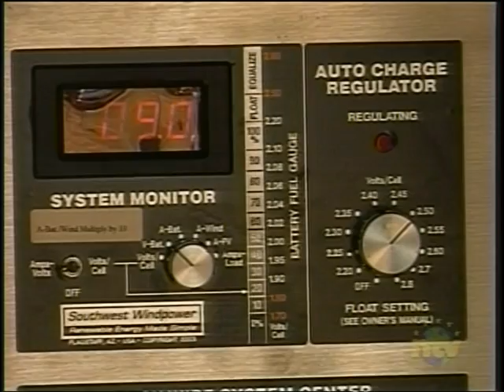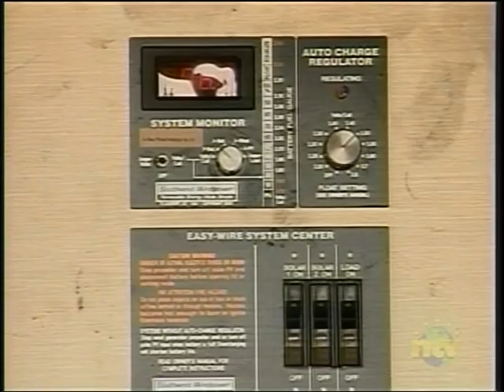Gordon Leroux Powers His Home With Wind Energy (2) - NTV News May 2008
Local newscast from May 2008.  They report on the owner's satisfaction with his off-grid wind turbine 4 years after installation.